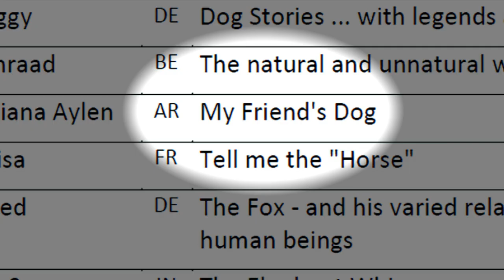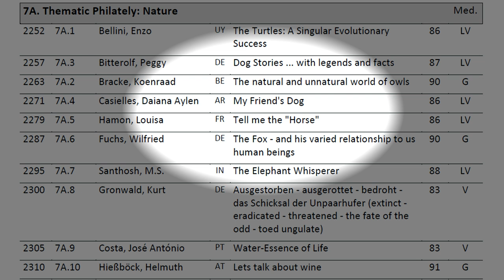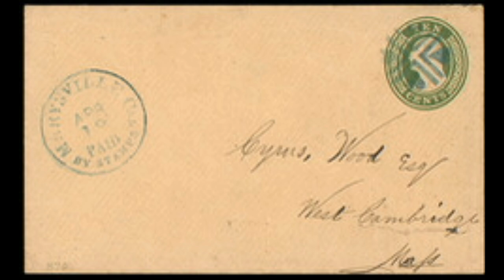Philatelic Exhibition Winner Lawrence Fisher Chats With Ted the Talking Stamp Collector [Ep. 92]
The Internationale BRiefmarken Ausstellung (International Philatelic Exhibition), or IBRA, was held in Essen, Germany, recently, and Lawrence Fisher finally fulfilled his dream of winning a large gold award. In this episode, I chat with Lawrence and find out about his journey to the top, and find out what someone new to exhibiting, or who is contemplating exhibiting, should do.

Lawrence also has a YouTube channel called Stories Behind the Stamps which you can find

And be sure to stop by Ted Talks Stamps: The Forum, where you can further discuss anything mentioned in the video,